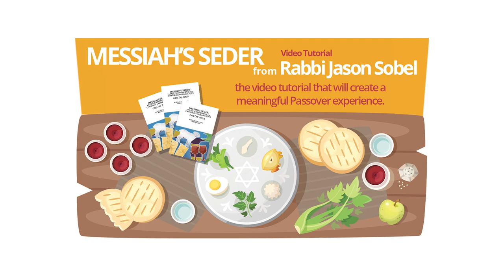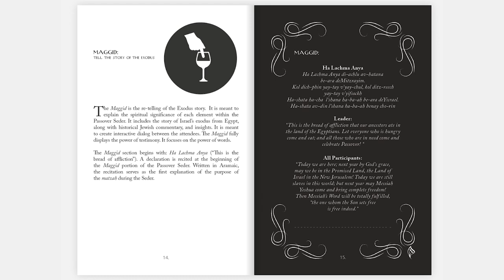Messiah's Seder: The Comprehensive Passover Experience and Tutorial // Rabbi Jason Sobel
The Last Supper was a Jewish Passover Seder!
Rabbi Jason Sobel: "Messiah's Seder: The Passover Experience" is your complete resource to explore and see Yeshua-Jesus, the Passover Miracle in a whole new way! May your faith grow and be inspired to celebrate Passover as He did with His disciples. Don't miss out on half of your inheritance and the Lord's appointed times (Moadim).

Join us on the journey deeper into the Last Supper–Seder. Experience this resource and all of its answers for yourself, your family, and those you share the Seder experience with Rabbi Jason as your step-by-step guide and tutorial.

Nissan is the month of Miracles - the foundation comes from the Miracle of the Passover (Pesach) You don't want to miss it!